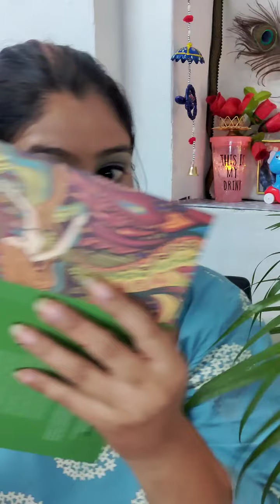My Diwali Look || happy diwali || Apoorva Bhardwaj